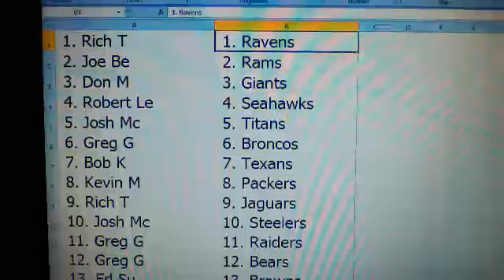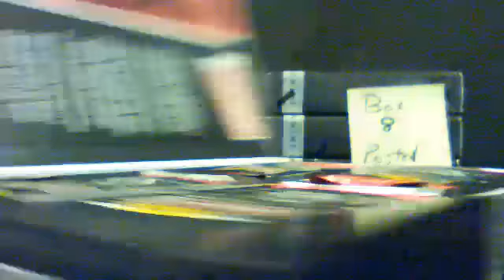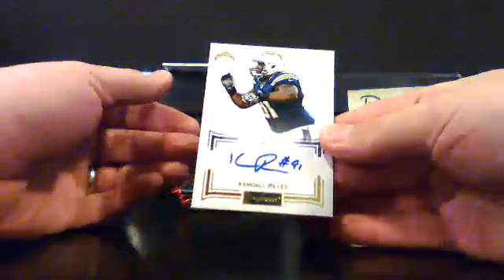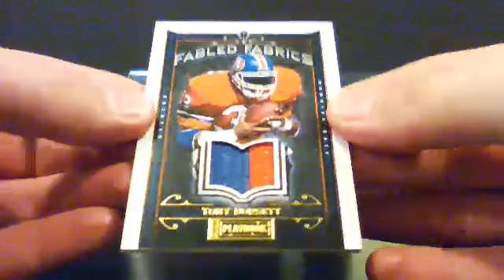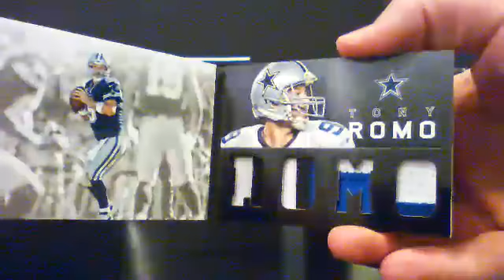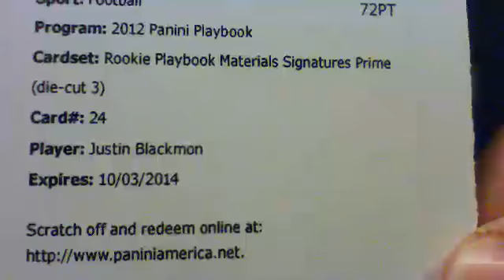2012 Panini Playbook Box 7